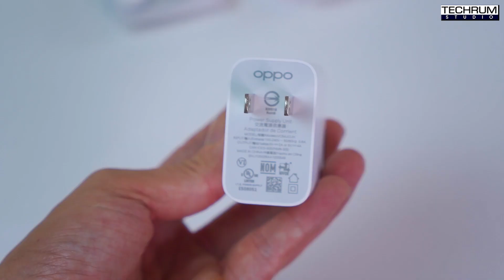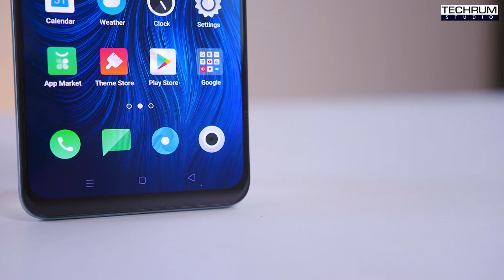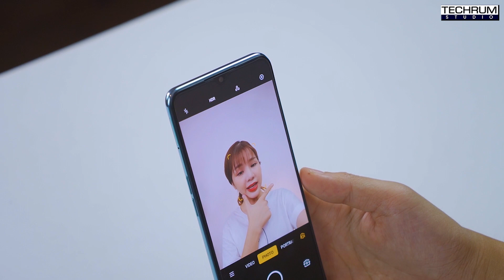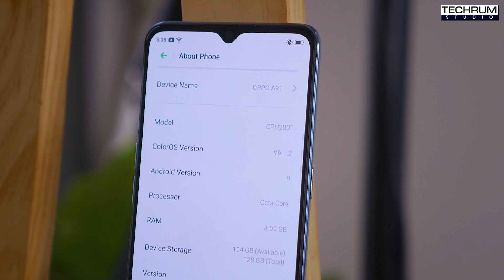Mở hộp OPPO A91: giá 6tr990, RAM 8GB, 4 camera sau, lại là Helio P70